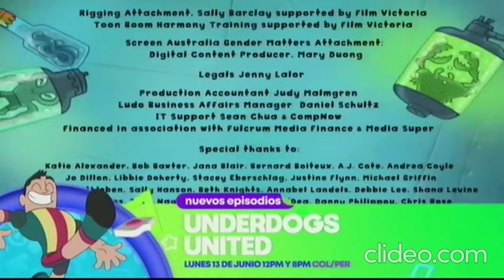(Mayo 2022) Créditos cazadores de monstruos-nuevos episodios underdogs united-feed panregional